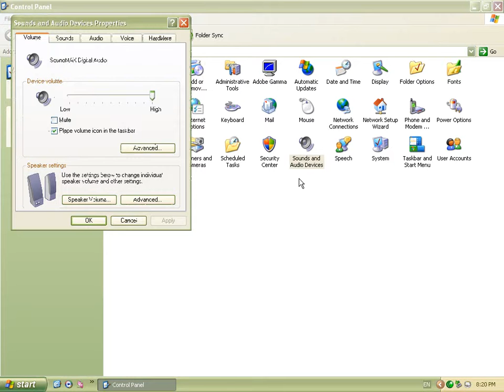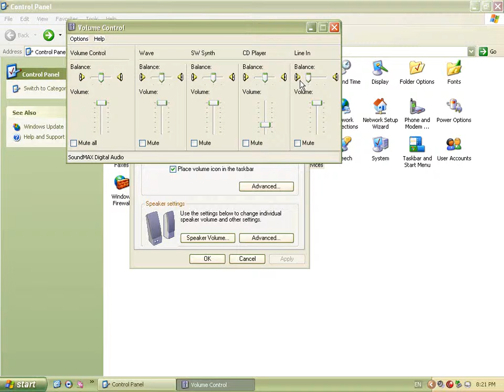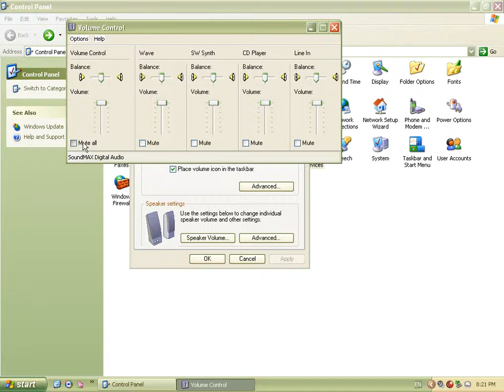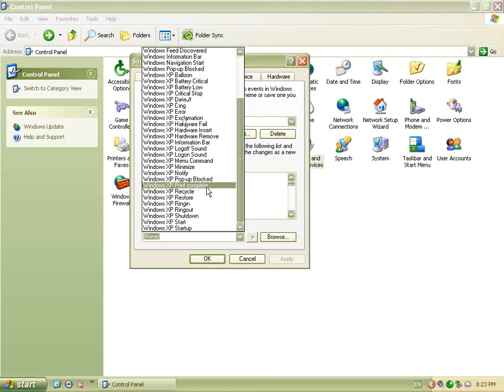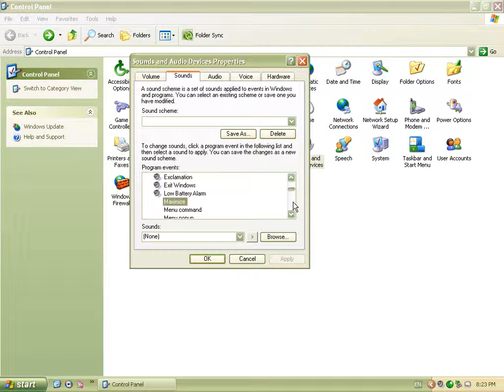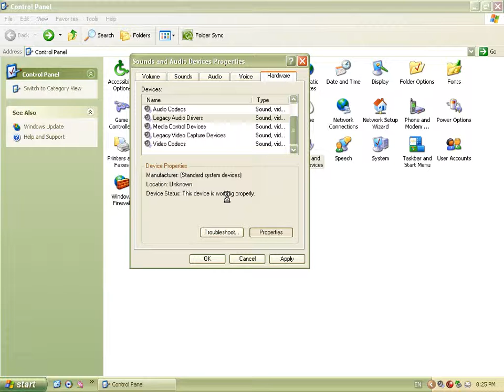Windows learning آموزش ویندوز